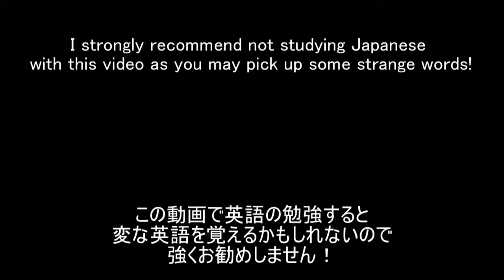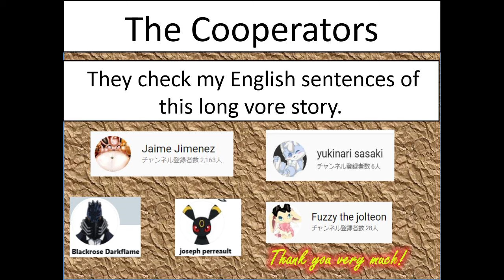【Re:83】Short Request Video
Other request videos